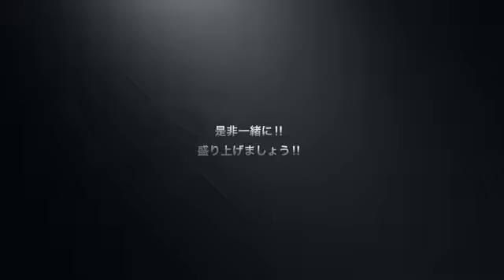SATYRSパーティー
11月16日土曜日17時開場
渋谷BARSHIFTY
エントランス3500円飲み放題!!